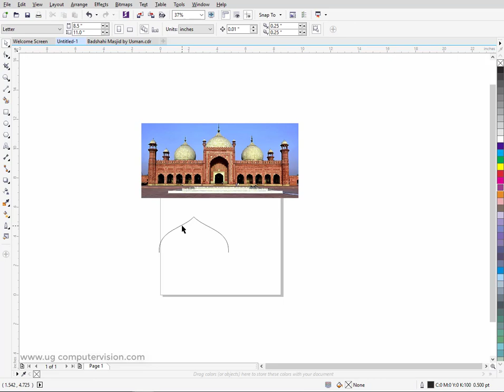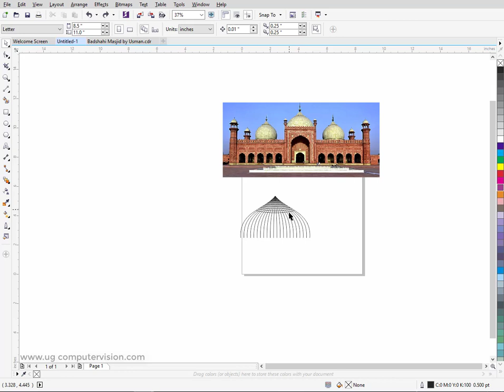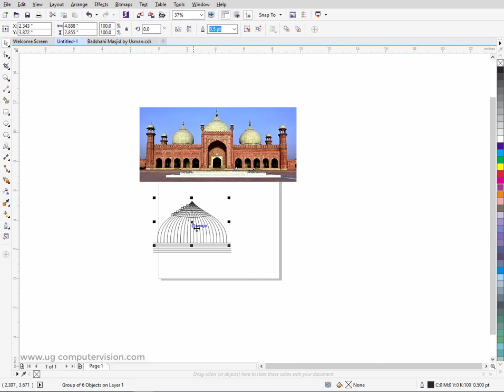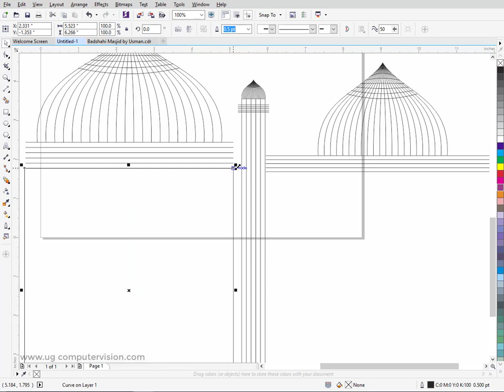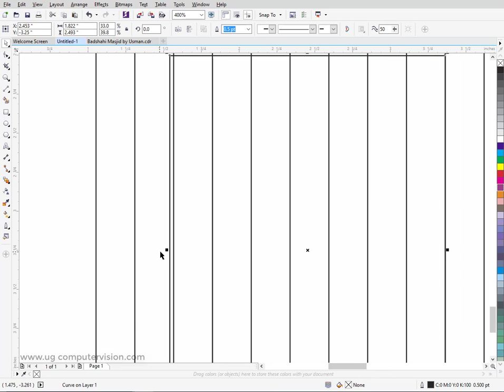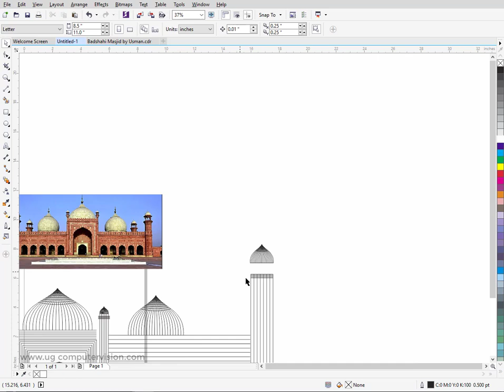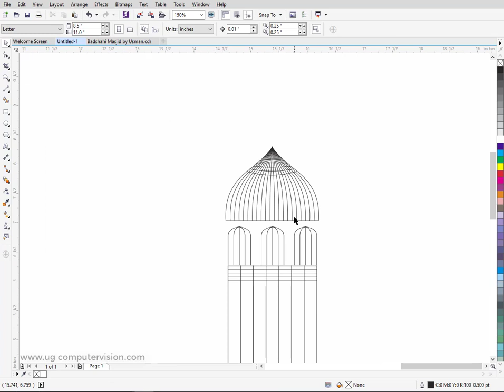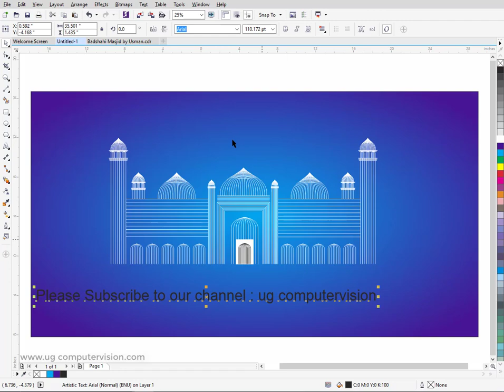Mosque - Masjid Sketch in Corel Draw easy Way Usin Blend Tool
Easy Way to draw a drawing. Vector Drawing.
How to create Mosque Sketch in Corel Draw.
 Masjid Drawing. What we can dow with Blend tool in corel draw.
Blend and line tool Corel Draw x7.Badshahi Masjid Lahore Art.
Use of Blend and Line tool.

How to Create 3D Impossible -Pen-rose Triangle with New and Easy Method in Corel Draw x7